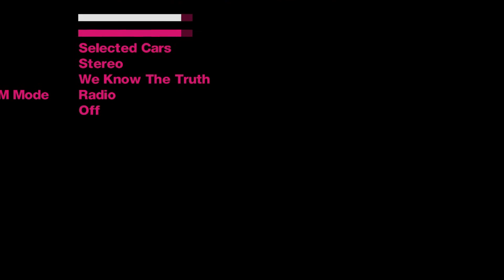I Miss These Physics 😂 -GTA TBOGT 2021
*ATTENTION*

Day 26 of the STREAK!
Keeps me uploading!

Hope you guys enjoyed todays video! spam that like button if you want to see more share this with your friends!

if you wanna play add Jxrie on ps4

Music used

Fatlip - Whats Up Fatlip (instrumental)

GTA TBOGT 2021
Tbogt PC
GTA IV
GTA 4
gta the ballad of gay-tony theme song